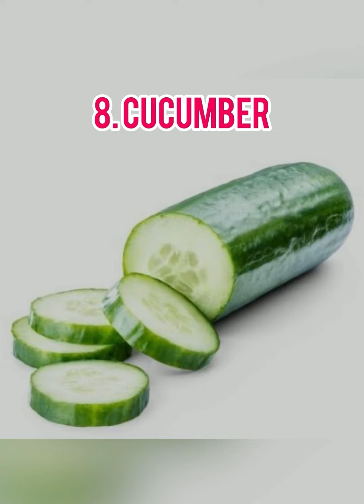10 summer super foods for dogs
10 summer super foods for dogs 🐶